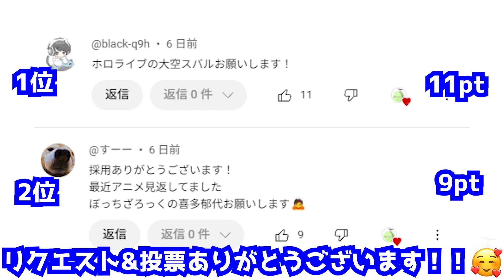喜多郁代の簡単イラストの描き方！ゆっくり解説【ぼっち・ざ・ろっく！】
喜多郁代のイラストの描き方講座です。

✅使用画材
Amazonでまとめてチェック